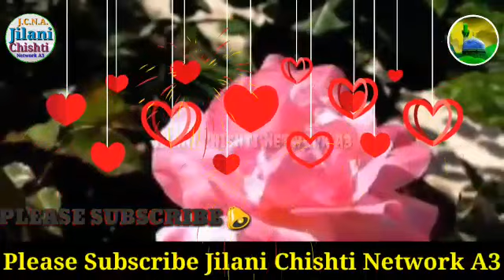Jahannum Ka Sabse Jaida Azab kisko Hoga very emotional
जहन्नुम का सबसे ज्यादा अज़ाब किसको होगा very emotional